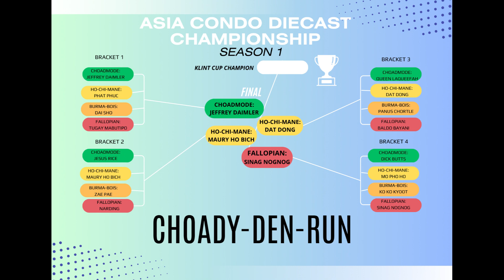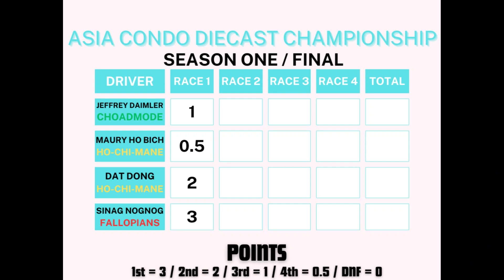ACDC Season One / Final Four / Race 1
The four best choders battle for the Klint Cup.